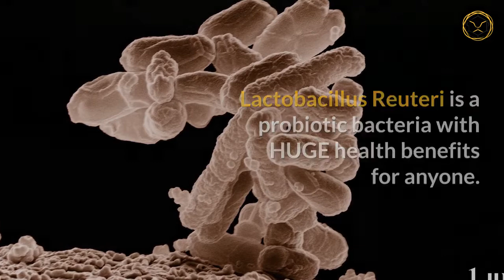Lactobacillus Reuteri Health Benefits: 6 Power Reasons to Take This Probiotic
All probiotics are good for you, but the Lactobacillus Reuteri health benefits are borderline fabulous - mainly thanks to their outstanding diversity. After all, the vast majority of probiotic strains are beneficial mostly for the gastrointestinal system, but L. Reuteri...

Oh, it goes WAY beyond that.

From supporting skin health to giving your immune system a well-deserved power boost - those are all real, scientifically confirmed Lactobacillus reuteri health benefits. And it doesn't even mean you have to take a bunch of supplements to get them: instead, you can go for the old-school all-natural way. Yes, eat your way to it.

That's another great thing about this probiotic strain: Lactobacillus reuteri is naturally found in certain foods, natural and delicious, that you can easily incorporate into your diet. Specifically, fermented dairy products such as yogurt and kefir seem to have the best Lactobacillus reuteri concentration, but other fermented foods like pickles and sauerkraut also work great. In fact, some sources even state that beer and wine also have a bit of the probiotic in question.

And, as if that weren't enough, this is just the tip of the iceberg.

Want a detailed overview of all the Lactobacillus Reuteri health benefits, including dozens of scientific studies to back the claims? Interested in learning how this astounding bacteria could improve male health? Wondering about what's the best Lactobacillus Reuteri supplement out there?